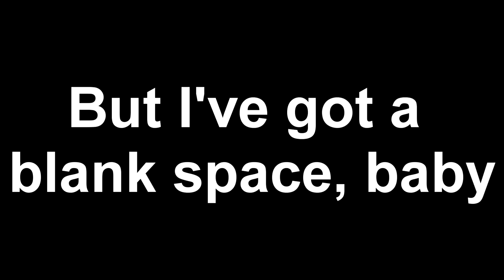EPIC FOREST RIDE | MTB [HD]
Equip:
❶ Rollei S-30 WiFi Plus
➁ Sony Vegas Pro 13
➌ Scott Aspect 650
➃ Sigma BC 5.12